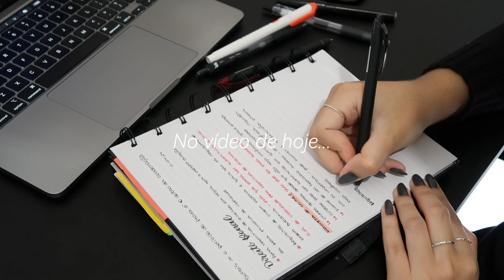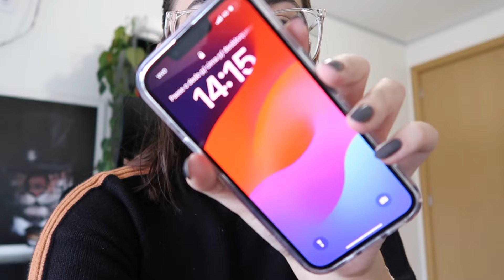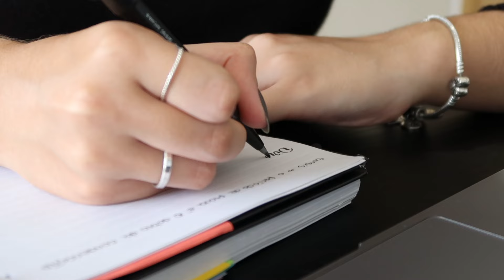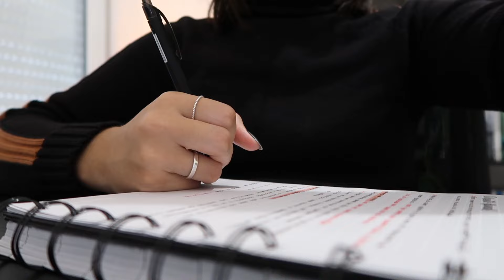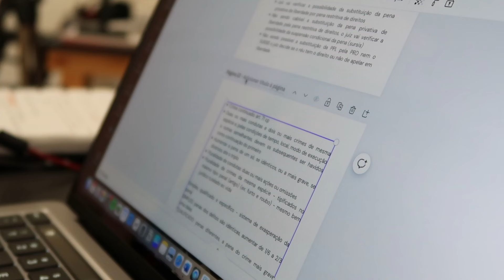studyvlog copiando matéria de penal, dicas para manter o foco nos estudos + organizando estojo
@unloqbrasil [cupom: MARIANA10]

@ferpadesign [cupom: MARIANA]